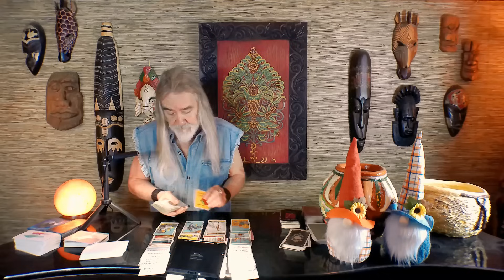LIBRA... THEY HAD NEVER KNOWN REAL LOVE/ UNTIL YOU INTRODUCED IT